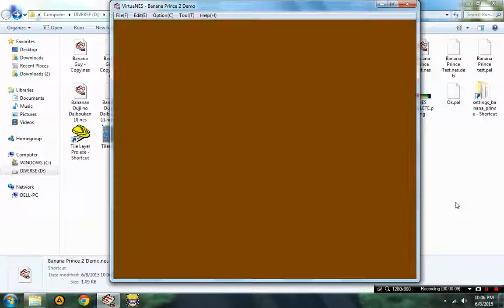Banana Prince 2 Demo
261 views•Jun 8, 2015